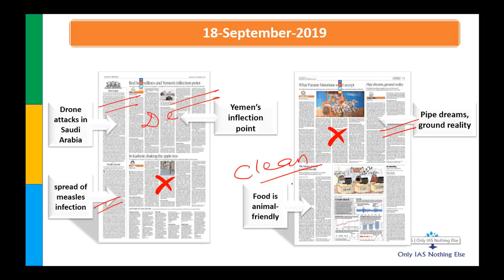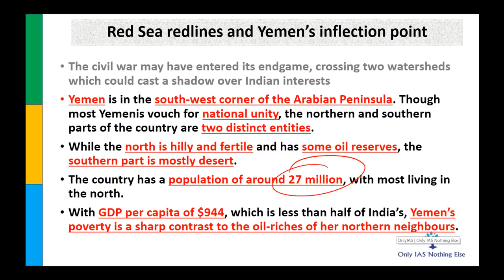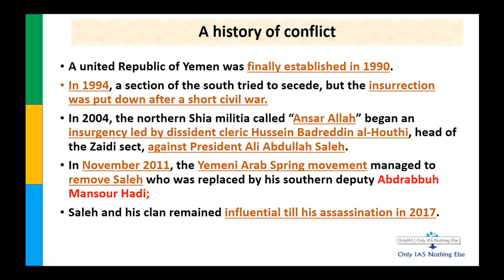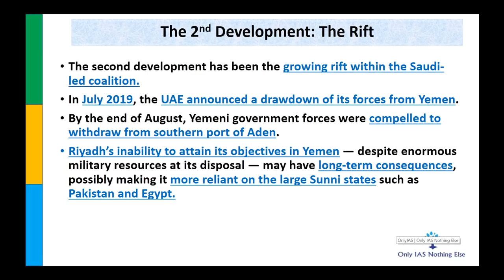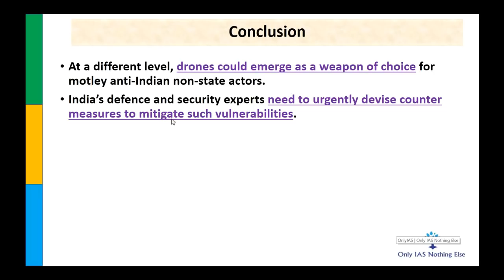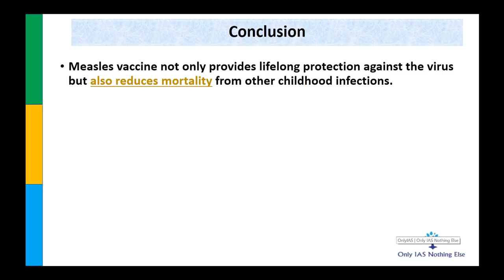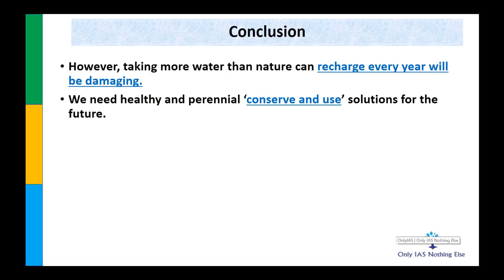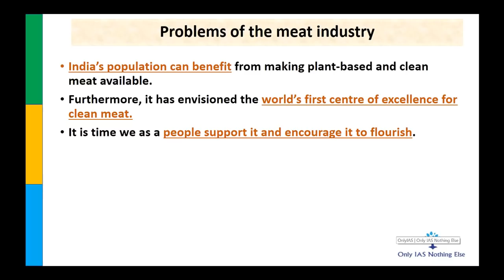18 September 2019 The Hindu Editorial Discussion